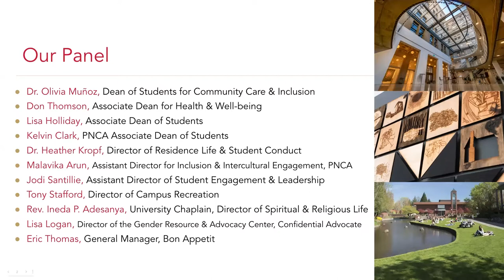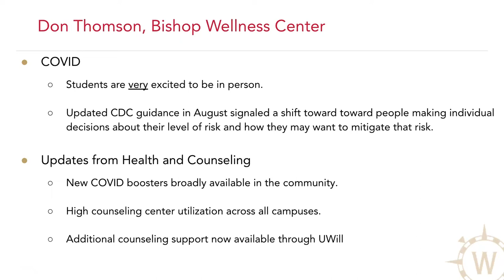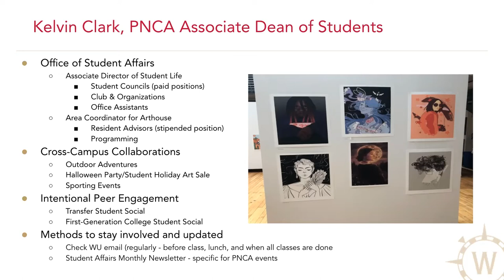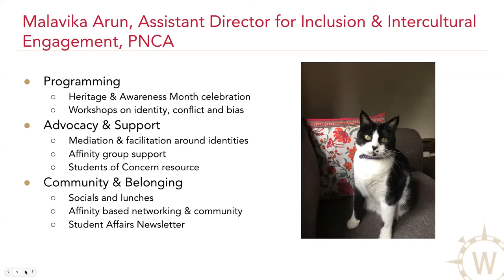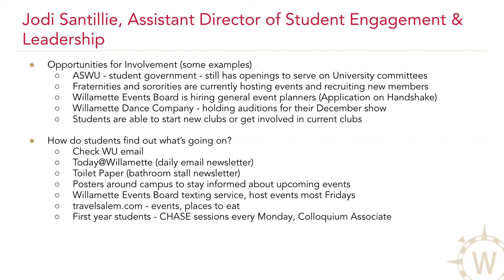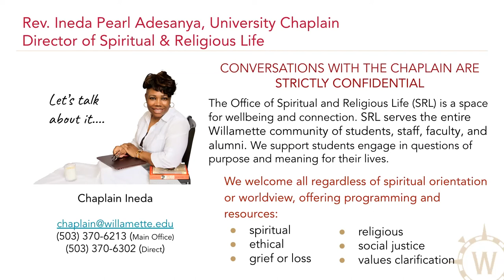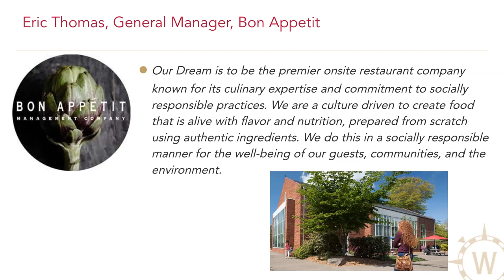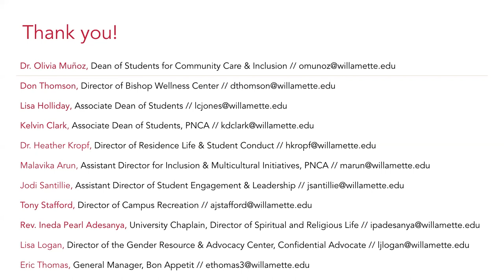Parent & Family Forum - First Year Student Experience | September 2022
Get information about programs and support for all first year students, including physical and emotional wellness; addressing "transition symptoms"; diversity, equity and inclusion considerations and resources; Residence Life insights and suggestions; opportunities for student leadership; dining hall considerations; campus recreation opportunities; and how to access resources if problems arise.

Recorded on Sep. 14, 2022